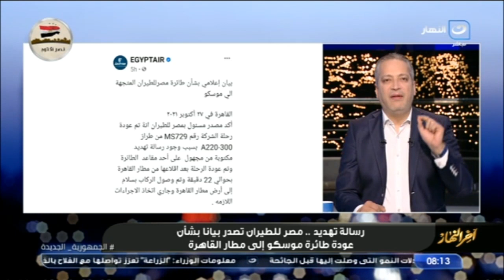رئيس الشركة القابضة لمصر للطيران يكشف عن تعاملهم مع التهديد الذي جاء على الطائرة المتجهة إلى موسكو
آخر النهار | رئيس الشركة القابضة لمصر للطيران يكشف عن كيفية تعاملهم مع التهديد الذي جاء على الطائرة المصرية المتجهة إلى موسكو